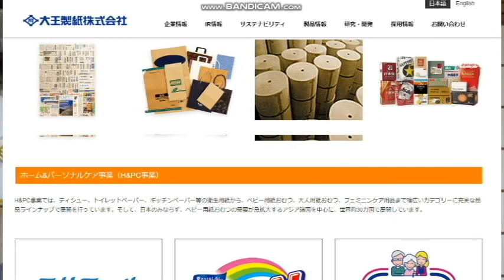【隠居TV】トイレットペーパーは品切れしない！うろたえるな！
元動画「情報商材：転売屋」トイレットペーパーはなくならない！

2020年3月末までの従来版「速稼塾」